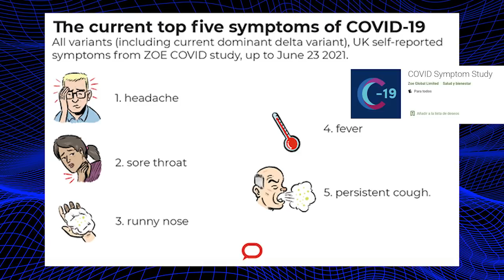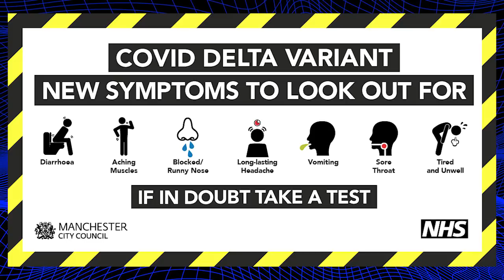¿Cuáles son los síntomas de la variante DELTA? COVID19 🤧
Los síntomas más frecuentes con variante DELTA se parecen mucho a un resfriado común. Importante extremar cuidados ya que la gravedad de los síntomas no es la misma para todos. 👇